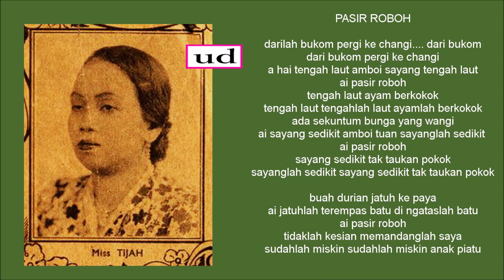Miss Tijah - Pasir Roboh